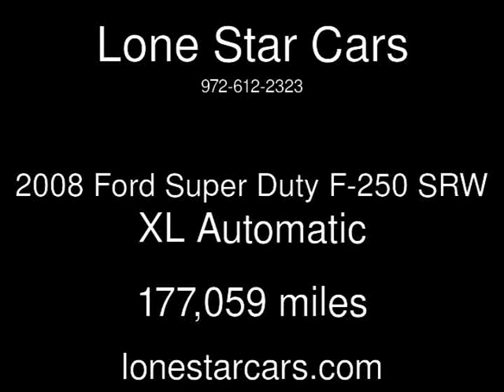2008 Ford Super Duty F-250 SRW XL Used Cars - Plano,Texas - 2017-02-14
See more details about this used car This 2008 Ford Super Duty F-250 SRW XL with 177,059 miles is for sale at Lone Star Cars.